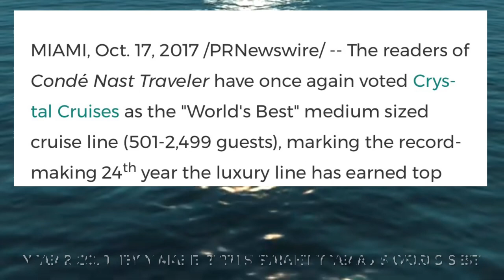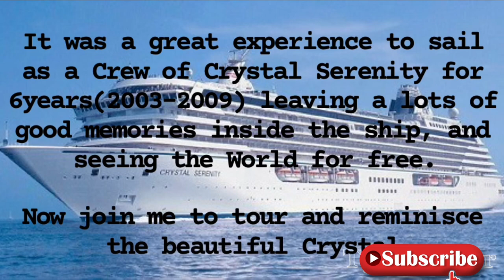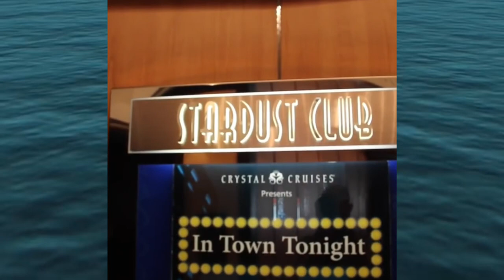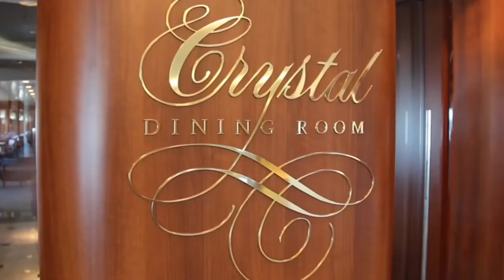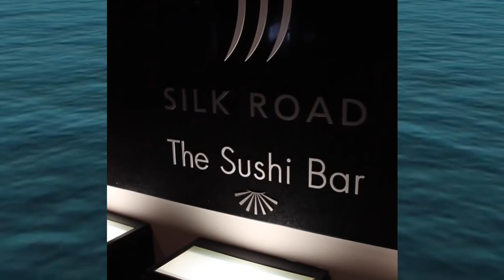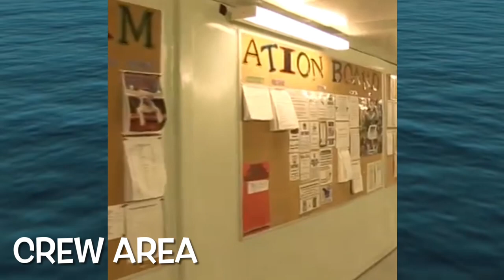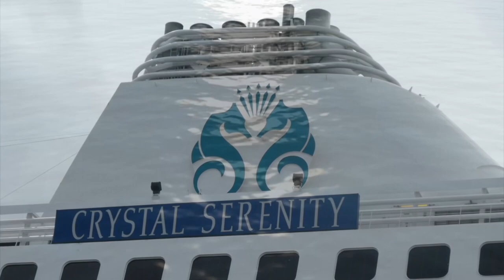Tribute to Crystal Serenity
The Best Luxury Ship ever to sail at sea, and I’m proud to say i’ve been part of Crystal Family…

To our loyal Guests/Clients who sailed with us since day one, a Big, Big Thank you to all of you, who supported not only Crystal Serenity but Crystal Cruises as well.